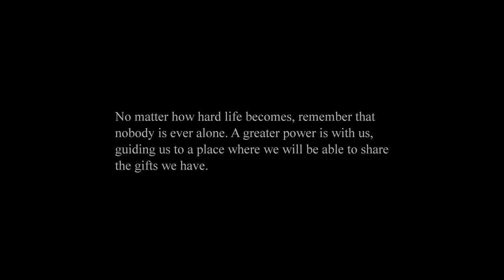All Alone - Joey Stylez feat. Lancelot Knight , Violin by Michael Fraser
A compelling music video about the many struggles adolescent youth face. No matter what obstacles life brings no is ever all alone. The newest single off Joey Stylez debut album "The Blackstar". In stores and on iTunes today!

Request on Much Music and your local Radio Station.